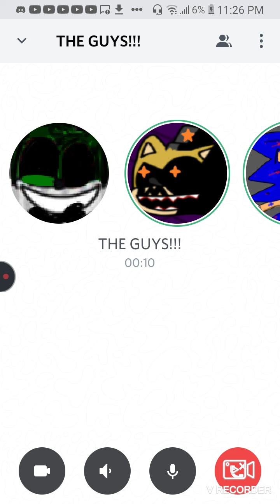chating with 17 golden sonic and killer dark